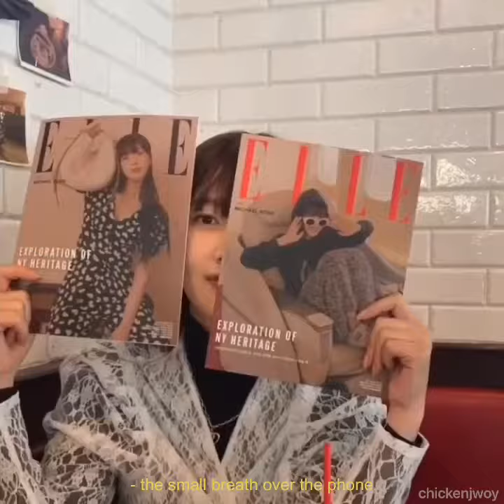joy (red velvet) - boom